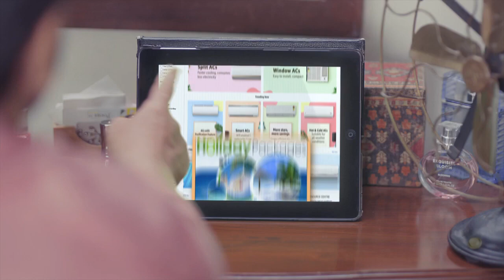RBI india literacy ad film(1)